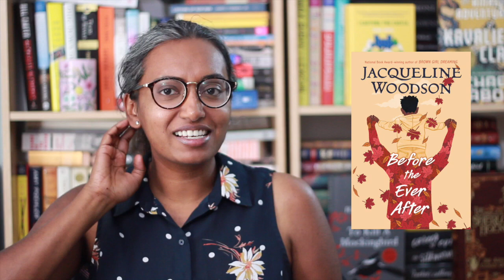New Release Tuesday: September 1, 2020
It's a big release week and Rincey's got some of the great books coming out today!

Books Mentioned
Transcendent Kingdom by Yaa Gyasi
When No One Is Watching by Alyssa Cole
Before the Ever After by Jacqueline Woodson
The Last Story of Mina Lee by Nancy Jooyoun Kim
His Only Wife by Peace Adzo Medie
Having and Being Had by Eula Biss
Cemetery Boys by Aiden Thomas